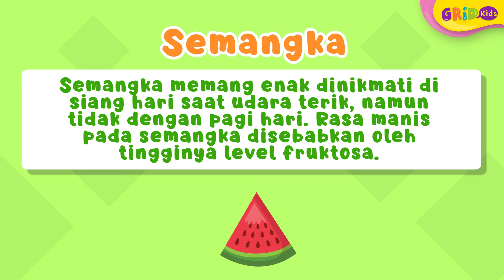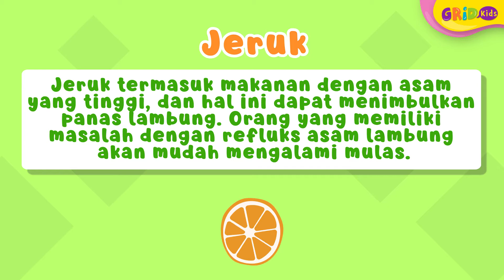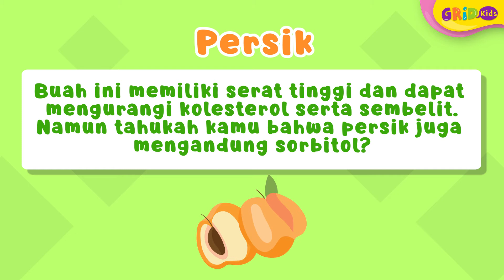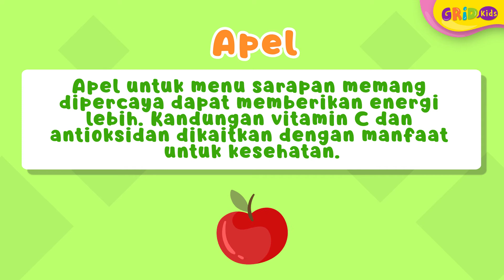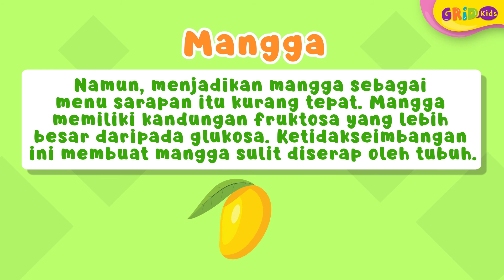6 Buah yang Tidak Baik Dikonsumsi saat Sarapan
6 Buah yang Tidak Baik Dikonsumsi saat Sarapan
Kids, mengonsumsi buah-buahan memang penting untuk kesehatan tubuh kita. Namun, ada beberapa buah-buahan yang tidak baik dikonsumsi saat sarapan. Kira-kira apa saja ya, Kids?
GRIDSKIDS ARE ALL ABOUT FUN!

Produser: David Togatorop
Editor : Sigit Purnomo, Iveta Rahmalia
Script Writer : Angel Ribka S
Video Editor: Dyta Alifa Salsabila, Glent Bonefasio
Social Media Team : Angel Ribka S
6 Buah yang Tidak Baik Dikonsumsi saat Sarapan